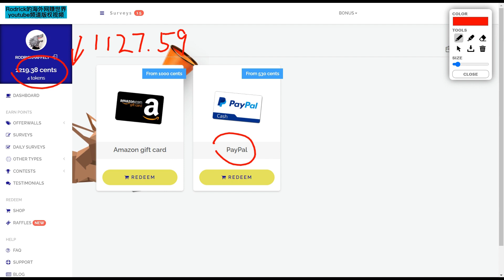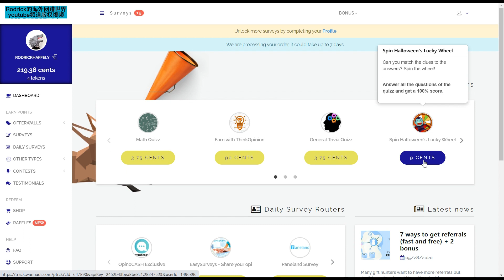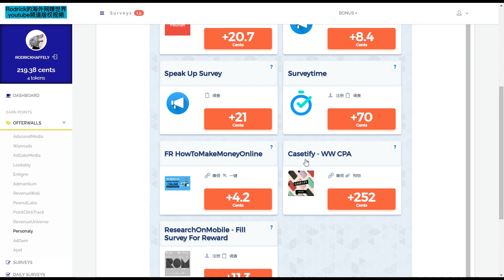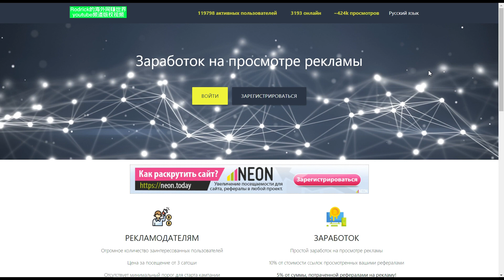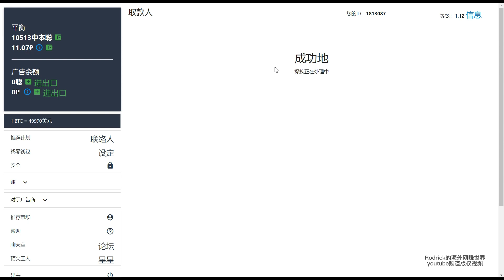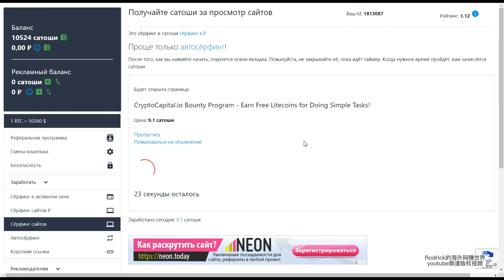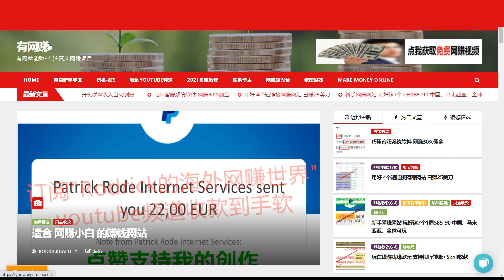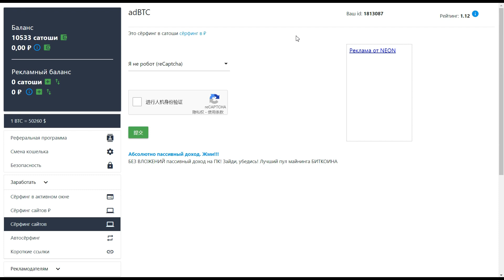贝宝收款网赚/免费礼品卡💳/欧元美元双币种收款网赚/做任务点击赚钱网赚合辑/自动赚钱/点击赚比特币/payeer收款/gifthunterclub,adbtc/被动收入挂机网赚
贝宝收款网赚/免费礼品卡💳/做任务点击赚钱网赚合辑/自动赚钱/点击赚比特币/payeer收款/gifthunterclub,adbtc/被动收入挂机网赚
🤑精选网赚视频及合辑🤑

⚠️转载规则：如需转载，必须复制下方转载说明内容及原youtube视频链接附在转载页面，否则均属违规转载，本频道维权团队将密切关注转载行为，违规转载必究。
转载说明内容：本视频来源于Rodrick的海外网赚世界youtube频道，原作者为博主Rodrick，喜欢本视频请前往上述youtube频道观看更多精彩内容。